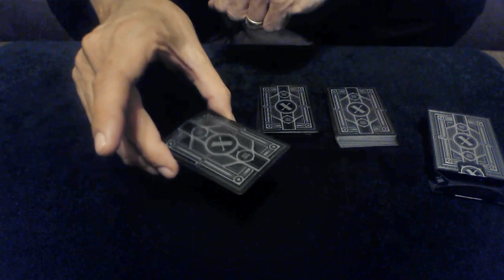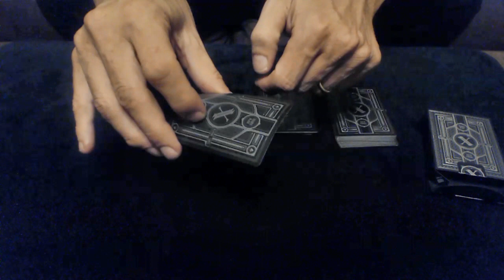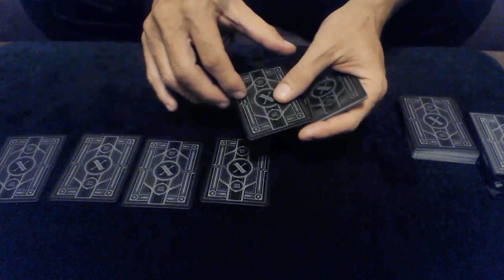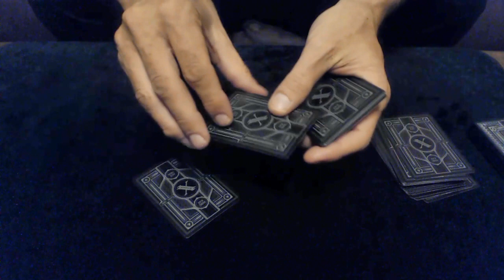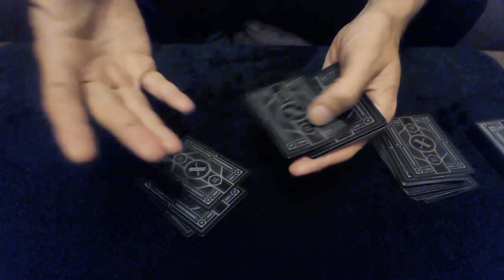324# Trouver Facilement Une Carte Face Cachee Magie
tour de magie facile et impressionant.